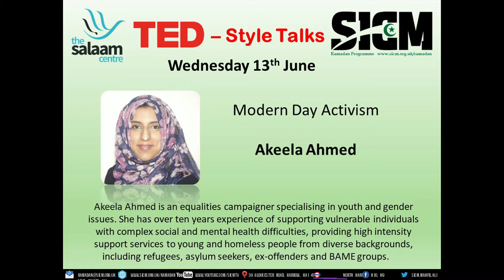Ramadan 1439: TED style talk by Akeela Ahmed - Modern Day Activism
Akeela Ahmed delivers the TED style talk on "Modern Day Activism"

Akeela Ahmed is an equalities campaigner specialising in youth and gender issues. She has over ten years experience of supporting vulnerable individuals with complex social and mental health difficulties, providing high intensity support services to young and homeless people from diverse backgrounds, including refugees, asylum seekers, ex-offenders and BAME groups.